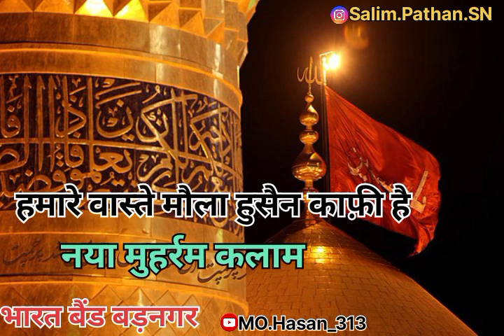हमारे वास्ते मौला हुसैन काफ़ी हैनया मुहर्रम कलामभारत बैंड बड़नगर.new #2024